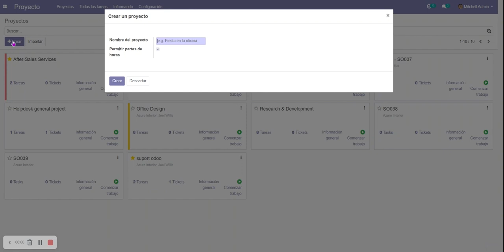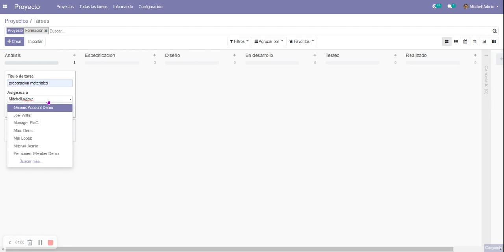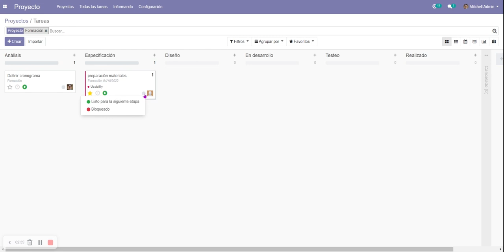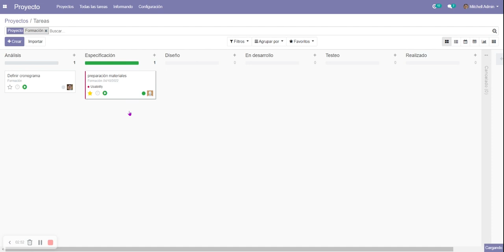Videotutorials ERP Odoo - Tema 10: Proyectos: Donar d'alta un projecte i crear tasques